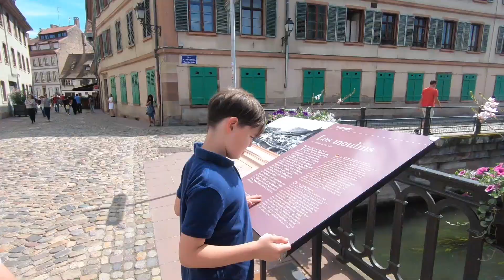Visit Strasbourg with us!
Come and explore beautiful, historic, Strasbourg with our family - The Global Family Odyssey.
Strasbourg is the starting point of our month long family summer trip through France, Switzerland and Belgium.
While visiting Strasbourg we walked around the city taking in the colourful buildings and atmosphere. We try the world famous Alsace ginger bread and walk along the beautiful flower lined river eating ice cream. We buy some traditional Alsatian sausages and finish the day off at a delicious traditional restaurant by the river for dinner - A great way to end the first day of our European summer trip!